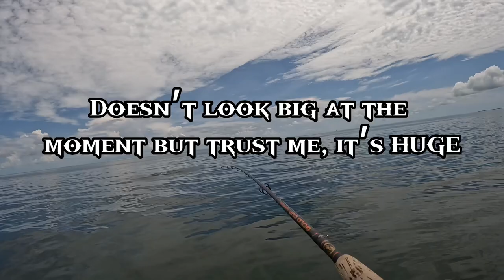MONSTER Barracuda caught on small pole {Insane}